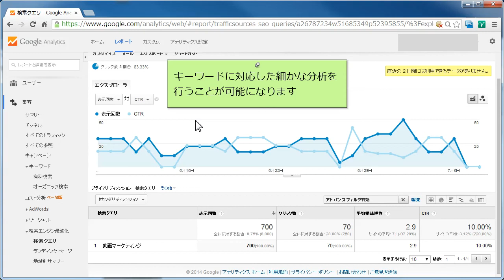アナリテクスとウェブマスターツールの連携でできること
Googleウェブマスターツール　Googleアナリティクスを連携をとることで
キーワードに対するクリック率やキーワードの表示回数の
日々の変化を分析することができます